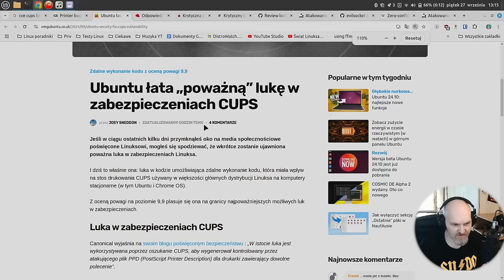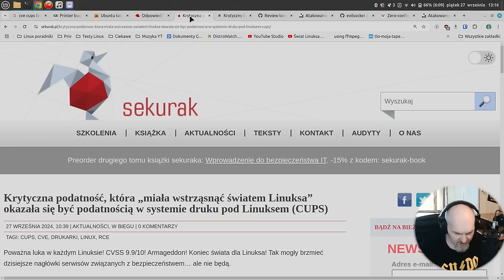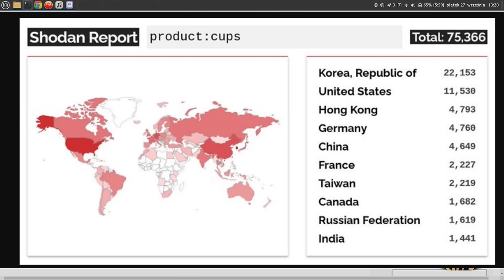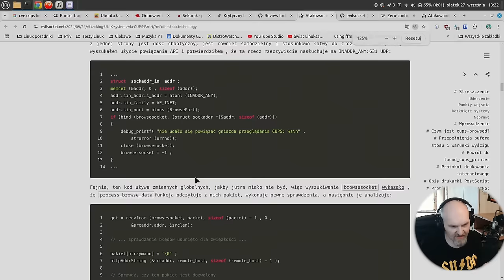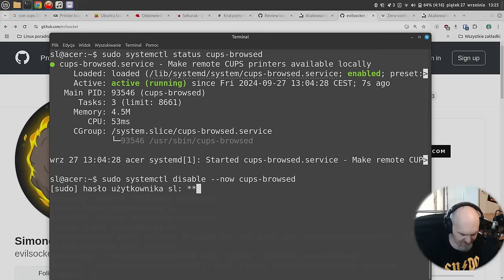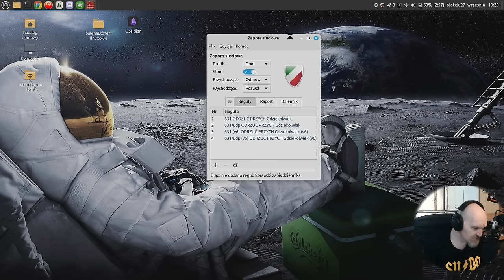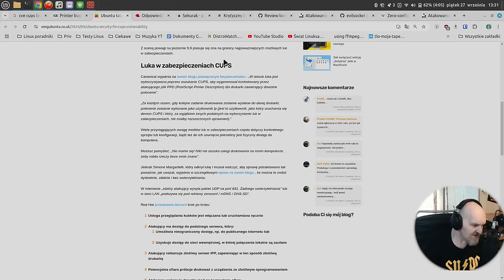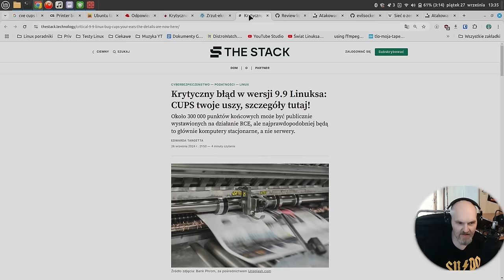Krytyczna luka RCE we wszystkich systemach DESKTOP Unix Linux CUPS CVE-2024-47076 także bez drukarek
Od kilkunastu godzin wiadomo już o  bardzo poważnym zagrożeniu prawie wszystkich systemów opartych na Unix Linux i prawdopodobnie Apple MacOS. Sprawa dotyczy możliwości przejęcia komputera przy pomocy min. cups-browsed i kilku innych. Może dotyczyć to także użytkowników nie używających drukarek - to nie jest żart.  Odkryte CVE:  CVE-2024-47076, CVE-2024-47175, CVE-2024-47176 i CVE-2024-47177

Czasówka time stamp:
00:00 Kilka zdań na początek wstępniakowo
01:12 Co to za podatność, kto ją odkrył i co można zrobić przy jej użyciu
09:08 Co można z tym zrobić w miarę łatwo
11:56 Znowu toksyczność w społeczności Linuksa w stosunku do badacza
14:43 Podsumowanie